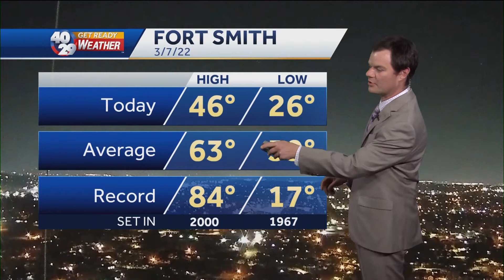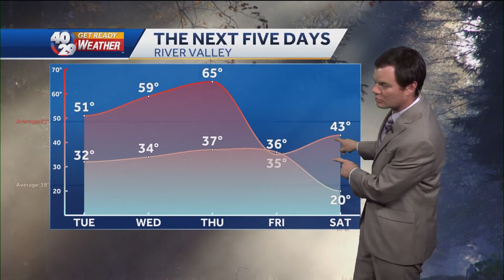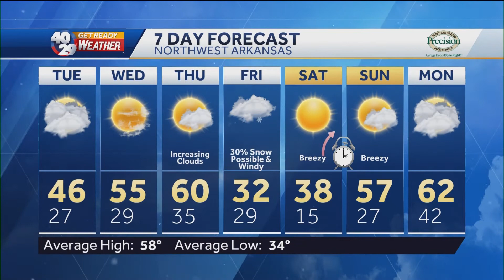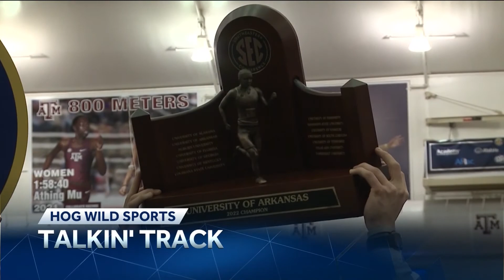Robert Suhr 40/29 News At 10pm Forecast 3-7-22